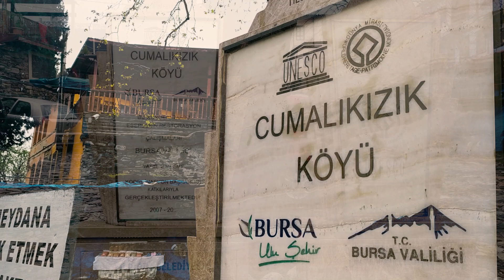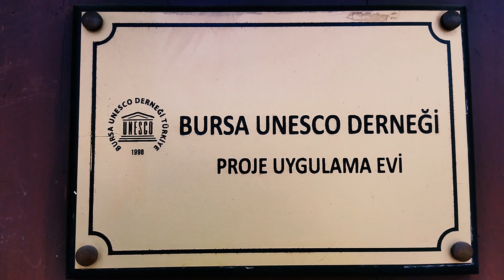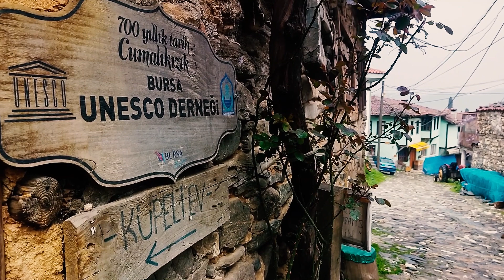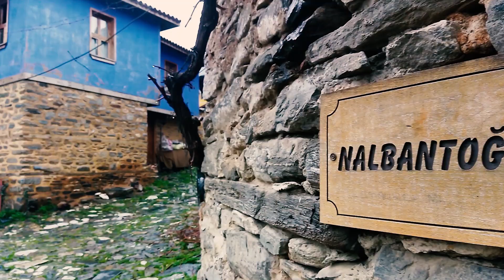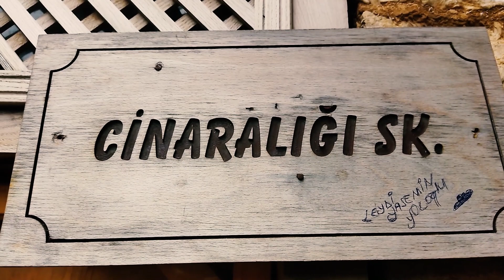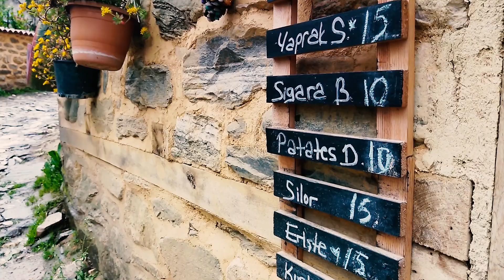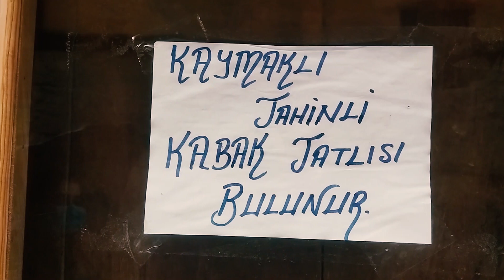KÜLTÜR MİRASI CUMALIKIZIK KÖYÜ BELGESELİ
ULUDAĞIN KUZEY ETEKLERİNDE BULUNAN VE 7 KIZIK KÖYÜLERİNDEN BİRİ OLAN CUMALIKIZIK VAKIF KÖYÜ OLARAK 1300 YILLARINDA OĞUZLARIN KIZIK BOYU TARAFINDAN KURULMUŞTUR. BU 7 FARKLI KÖYLERİN İSİMLERİDE ÖZELLİKLERİNE VE İŞLEVLERİNE GÖRE ADLANDIRILMIŞTIR.  DEREYE YAKIN OALANA DEREKIZIK, FİDYE VERENE FİDYEKIZIK, DEĞİRMENİ OLANA DEĞİRMENLİKIZIK, HAMAMI OLANA HAMAMLI KIZIK, KIZIK KÖYLÜLERİNİN TOPLANARAK CUMA NAMAZI KILMAK İÇİN GİDİLEN KÖYEDE CUMALIKIZIK KÖYÜ DENİLMİŞTİR. OSNAMLI DÖNEMİNDEN GÜNÜMÜZE KADAR TARİHİ DOKUSUNU VE KÜLTÜRÜNÜ KAYBETMEDEN ULAŞAN NADİR KÖYLERDEN BİRİDİR CUMALIKIZIK KÖYÜ. Köy, iyi korunmuşluğu ve Osmanlı’nın kuruluşundaki önemi sebebiyle 2014’te UNESCO Dünya Miras Listesi ‘ne kabul edilmiş, başka bir değişle tüm insanlık için önemli bir yer olarak kabul ediliyor. Kınalıkar dizisininde burada çekilmesi ile Türkiye’de ün kazanmıştır.